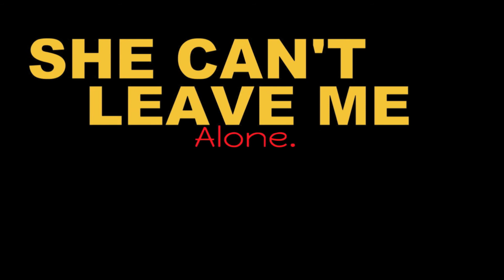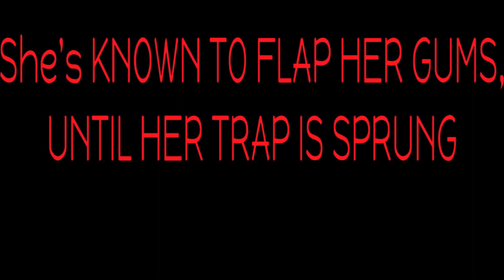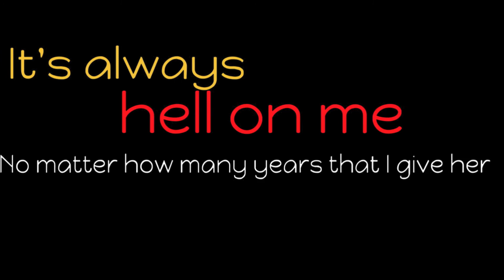Cody Masters- Art Imitates Wife